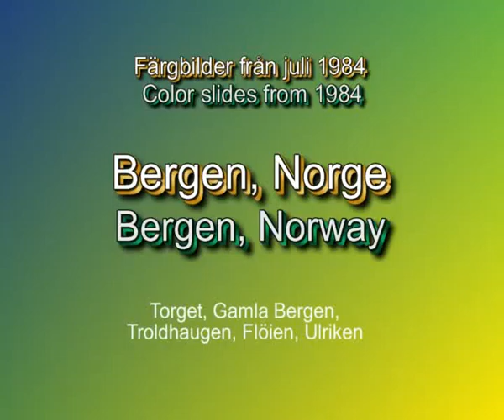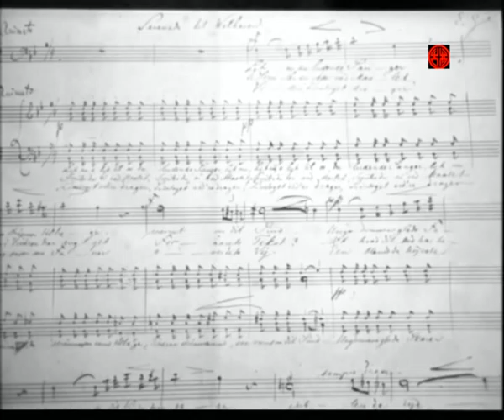Norway 1984 - Bergen ノルウエー (&fmt=18) Color slides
A high-resolution slide show with stereo sound and no transition effects. The dates of the pictures are shown in form of yymmdd on the screen. Every slide lasts 10 seconds.
To view in stereo and high resolution mode, append &fmt=18 to the end of the URL and press Enter. Background music: Edvard Grieg's "Anitra's Dance", "Morning" and "Bergakungen" (partly).
These color pictures are taken in 1984, hence the image quality is poor. Bilderna är tagna i Gamla Bergen, Troldhaugen, Ulriken, m fl　ノルウエーで撮影、ベルゲン、作曲家グリーグの生家.